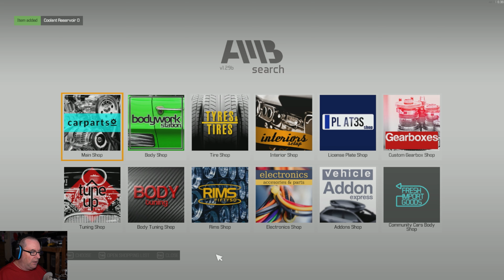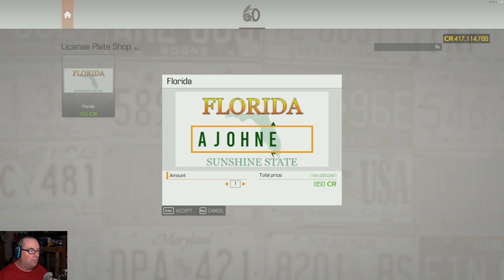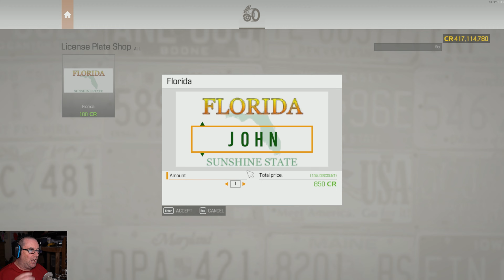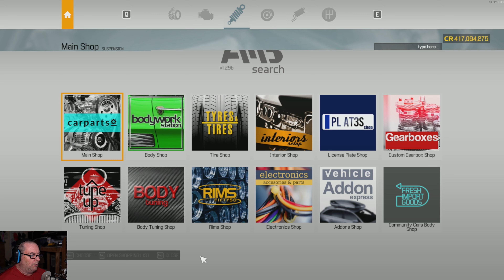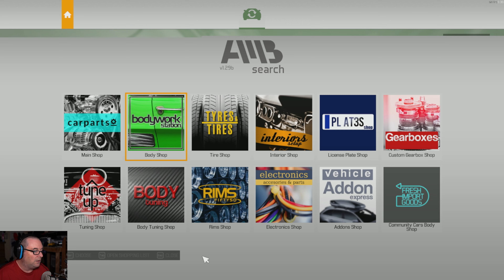Restoring My F350 LIFTED Truck - Car Mechanic 2021 - #152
Restoring this Ford F350 Lifted truck provided a little bit of a challenge. Enjoy!!